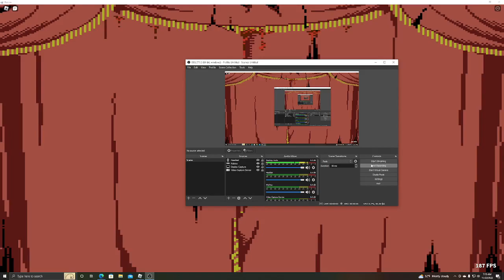pasta night in lemon funky (i made them draw 1e309842309840923480923840932840923840932840 cards)